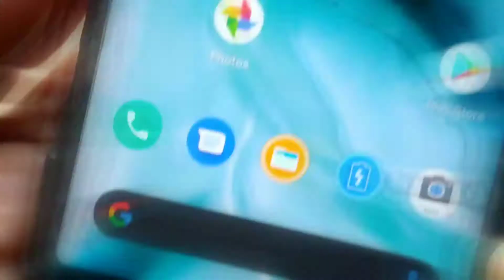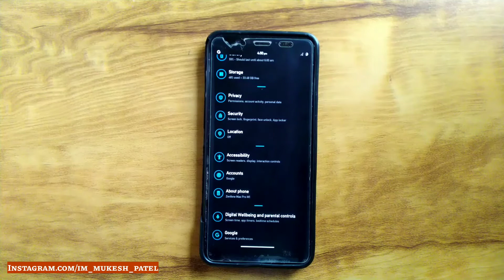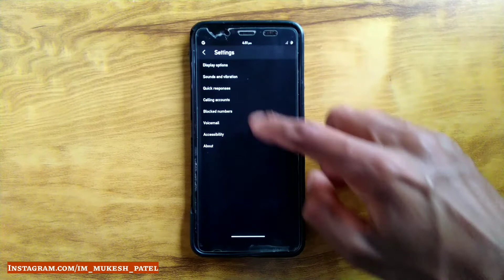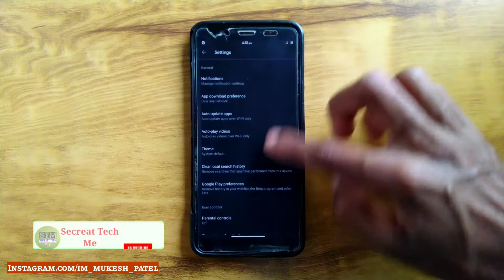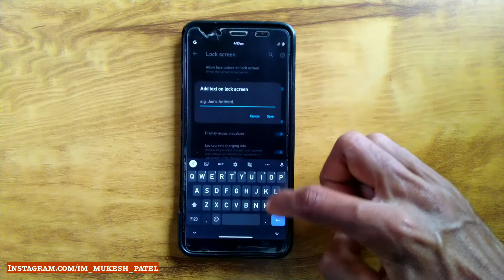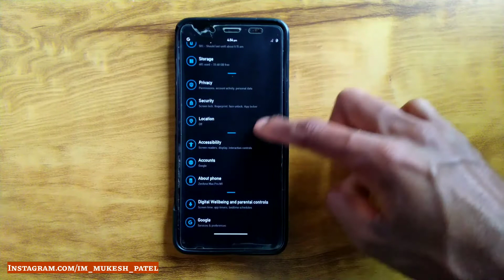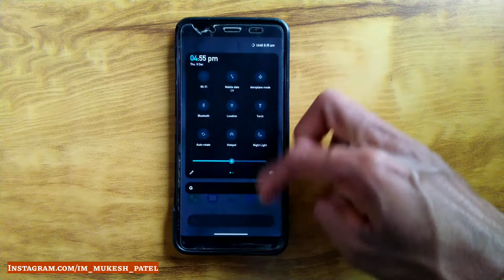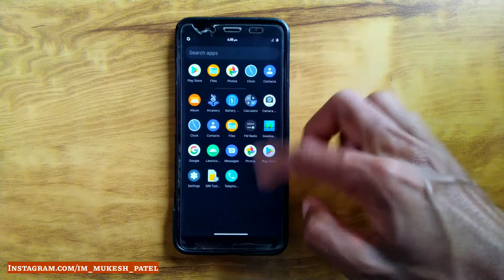Arcane OS | Review | New OS | Asus Max Pro M1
•• All Files Available In Telegram -

Note -: Download Telegram App & Than Search - SecreatTechMe

(☞ ಠ_ಠ)☞ Secreat Tech Me is a YouTube channel, Upload Custom Roms Video of Asus Zenfone Max Pro M1. (─.─||）